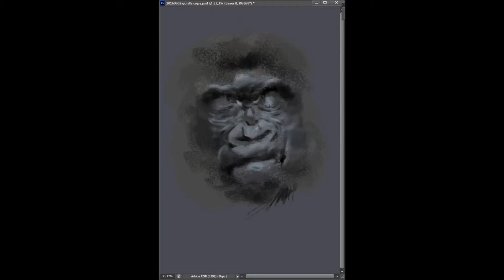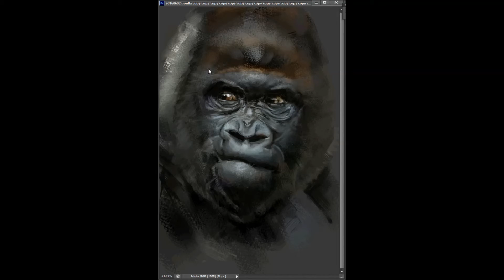gorilla process psdelux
Painting process